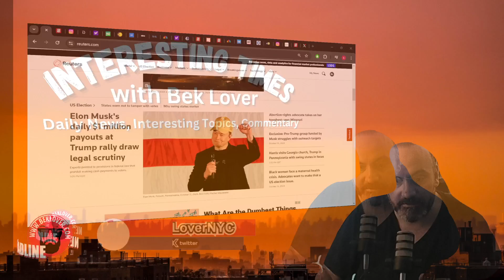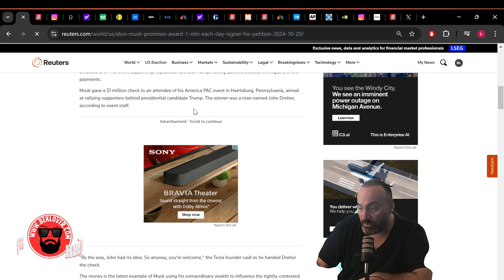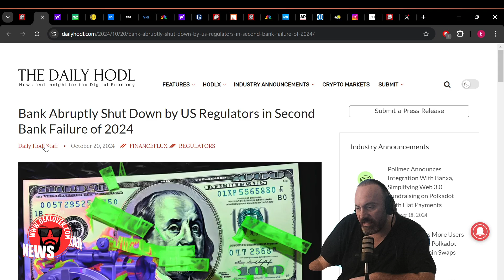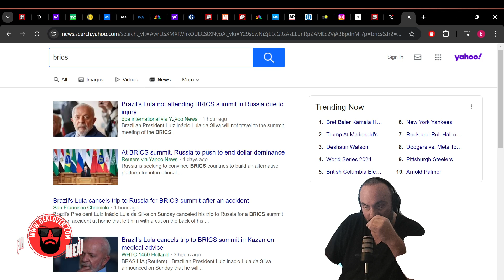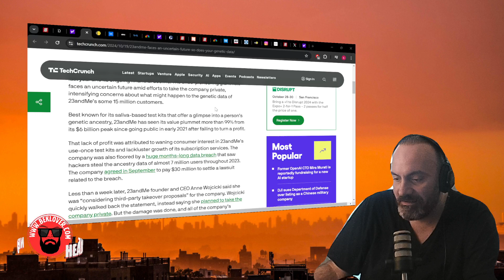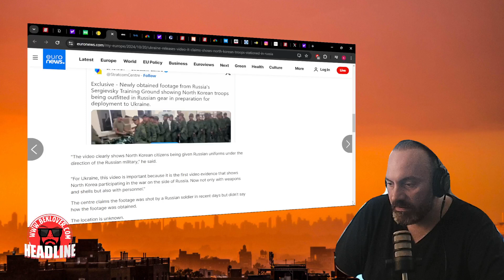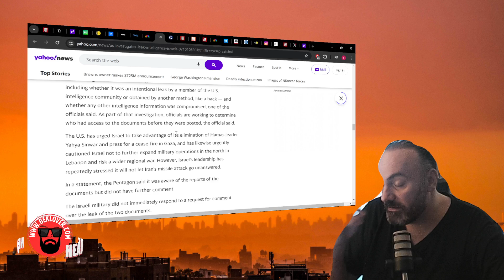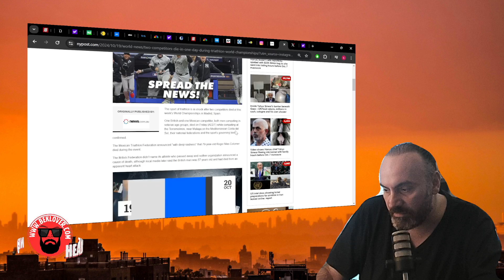Elon Musk and Mark Cuban Go To War and more Strange Stories...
The Interesting Times Podcast, on The Bek Lover Podcast.

If you like the PBD Podcast, Tim Dillon, The Jimmy Dore Show, add Bek Lover to your rotation.